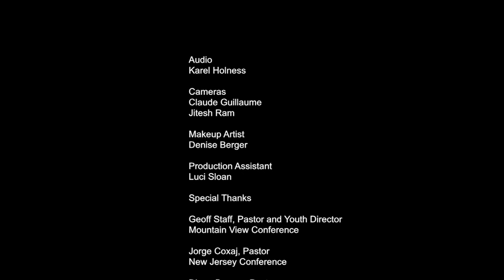Columbia Union Story: January 2013--New Year Resolutions for Our Church, Part 1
Part 1--Why Should the Youth Stay?

This video is one of eight, short videos featuring Seventh-day Adventist pastors discussing New Year's Resolutions for our church. It's a follow-up to the January Columbia Union Visitor cover story by the same title.